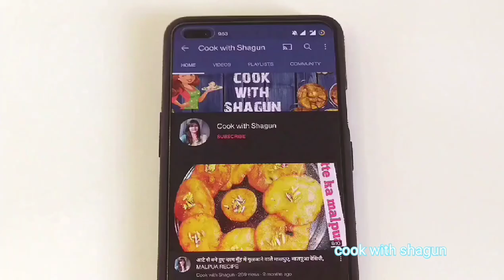बिना फालूदा सेव के मार्केट से भी अच्छा रॉयल फालूदा अब घर पे ही बनाये | sevaiyan custard falooda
How to make falooda sev,how to make seviyan,how to make upma sevaiya, summer dessert, summer drink, falooda drink, Kulfi falooda, kesar Pista falooda, falooda sev recipe, Kulfi falooda,sabja falooda drink, falooda at home, homemade falooda, summer special drink, falooda sev without falooda, homemade falooda shake jarur banaye, recipe by Cook with shagun, falooda recipe by cook with shagun,
रोयल फालूदा रेसीपी, फालूदा शरबत, कुल्फी फालूदा कैसे बनाएं, फालूदा रेसीपी, आईसक्रीम फालूदा बनाने की विधि, फालूदा सेमिया, मिल्क शेक, रमजान रेसीपी, व्रत रेसीपी,समर रेसीपी, हेल्दी , शरबत रेसीपी, शगुन रेसीपी,